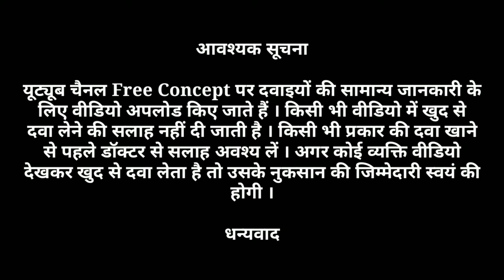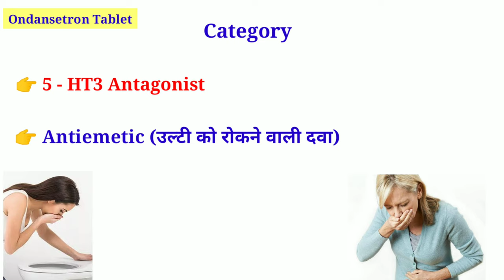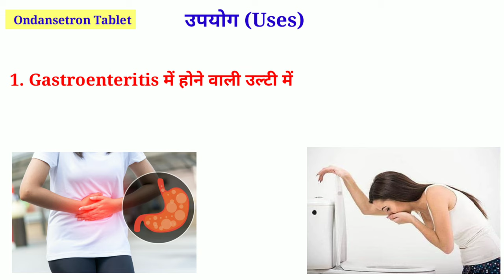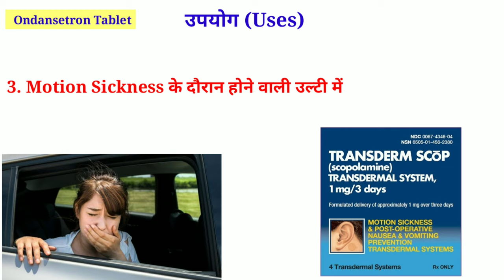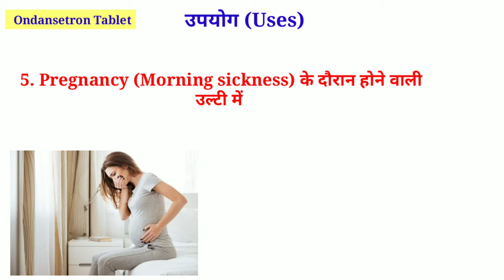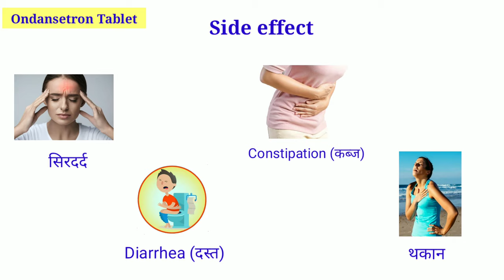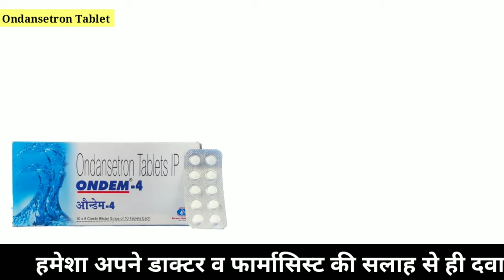उल्टी की दवा | Ondansetron Tablets ip 4mg | Vomikind md 4 Tablet uses | Zofer | Ondem | Emeset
Ondansetron Tablets ip 4mg | Ulti Ki dava | Vomikind md 4 Tablet uses | Zofer | Ondem | Emeset | Free Concept

Hi Friends
Ondansetron is an antiemetic medicine. it act by blocking 5HT3 receptor or blocking the action of serotonin in the brain that may cause nausea and vomiting during anti cancer treatment or chemotherapy, or after surgery or in motion sickness as well as stop vomiting in pregnancy during morning sickness. Ondansteron ek Ulti ki tablet, Ulti ki dava hai. Ondansetron Ulti ka syrup bhi hota hai. Ondansteron Ulti ke liye Tablet sabse jyada kaam mai li jaati hai.

Popular brand name of Ondansetron tablets ip 4 mg are:
1. Vomikind - Mankind Pharma Ltd.
2. Ondem md 4 tablets - Alkem laboratories
3. Zofer md 4 tablet - Sun pharmaceuticals
4. Emeset md tablet - Cipla ltd
5. Eterna md tablet - Blue cross laboratories
6. Ondamec tablet - Macleods
7. Zofran tablet etc.

Ondansetron orally disintegrating tablet uses in hindi are:
1. Vomiting after post operative surgery
2. Vomiting in Cancer treatment or during chemotherapy
3. Vomiting in Motion sickness as prophylactic
4. Vomiting in Morning sickness
5. Vomiting during gastroenteritis or any other reason.

Ondansetron tablets are available in different strength as:
1. Ondansetron tablets ip 4 mg
2. Ondansetron tablets ip 8 mg

Ondansetron salt is avaible in different dosage form, these are:
1. Ondansetron tablets
2. Ondansetron injection
3. Ondansetron oral solution ip or Ondansetron Syrup or Ondansetron drop for babies

In this video we discuss all about Ondansetron orally disintegrating tablets ip 4 mg in hindi or ondansetron tablet ip 8 mg in hindi or Ondansetron Mouth dissolving tablet uses in hindi. it includes
1. category
2. Popular brand name of Ondansetron
3. Uses of Ondansetron
4. Side effect of Ondansetron
5. Dose of Ondansetron Tablet
6. Precaution etc.